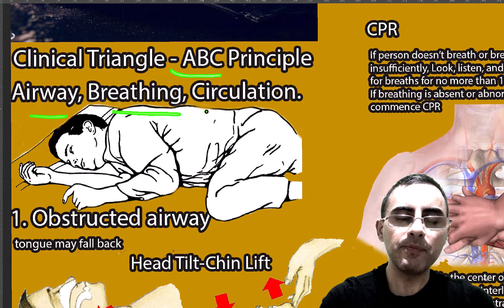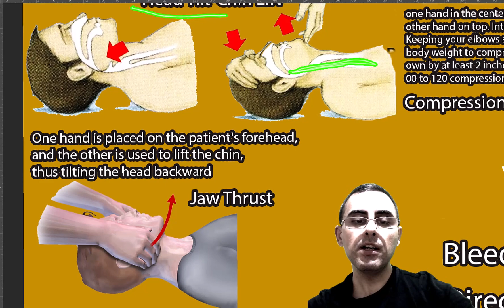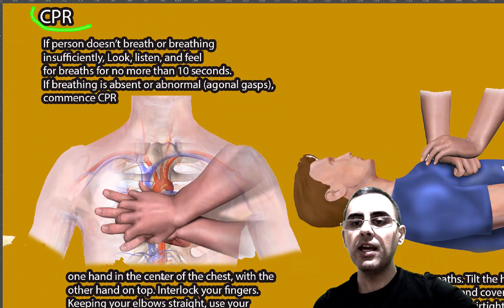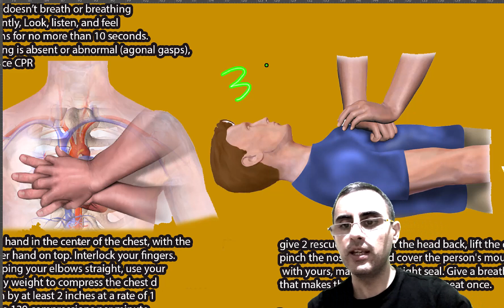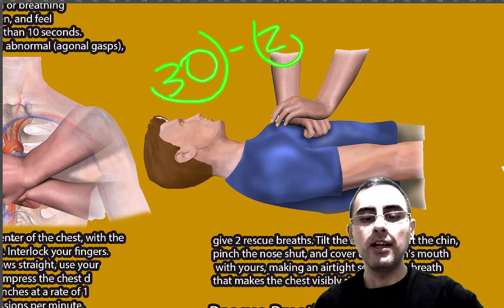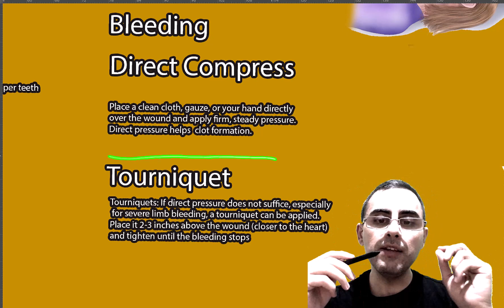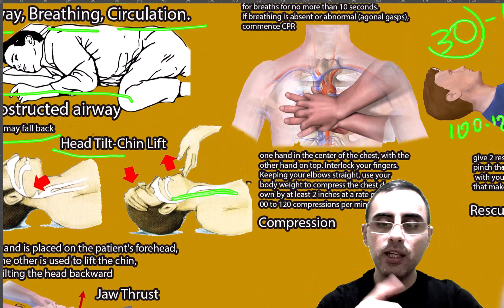First Aid for Road Traffic Accident; how to help road injury victim safely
What are the ABCs in emergency care and why are they crucial?
How does the 'Golden Hour' influence the survival rate in road traffic accidents?
How do maneuvers like 'Head Tilt-Chin Lift' and 'Jaw Thrust' aid in airway management?
What is the significance of immediate CPR and how does it improve survival rates?
How can one differentiate between arterial and venous bleeding, and why is this distinction important?
What are the risks and benefits of using a tourniquet?
How can one prevent shock in a victim of a road traffic accident?
Important Highlights:
About 1.35 million people die yearly due to road traffic accidents, a figure comparable to diabetes-related deaths.
Immediate medical care within the 'Golden Hour' increases the survival rate by 25%.
The ABC Principle, standing for Airway, Breathing, and Circulation, is the cornerstone of emergency medical intervention.
Maneuvers like 'Head Tilt-Chin Lift' and 'Jaw Thrust' are critical for maintaining an open airway.
Immediate CPR can double or triple the chances of survival.
Arterial bleeding is more dangerous than venous bleeding and is identified by bright red blood.
Direct pressure and pressure points can effectively manage bleeding.
The use of tourniquets is effective but comes with the risk of tissue damage.
These questions and highlights encapsulate the core principles and facts of our discourse, serving as a quick recap or a starting point for further exploration.